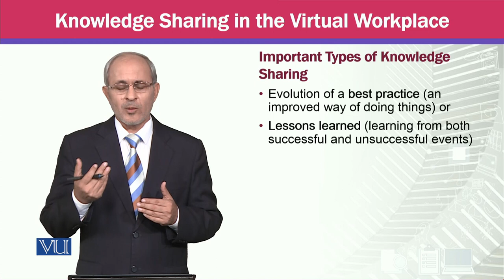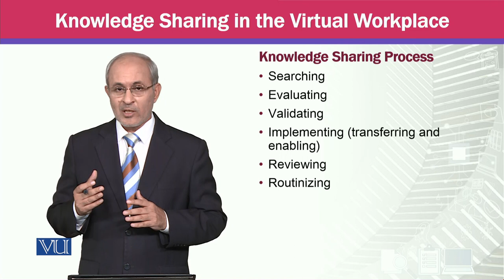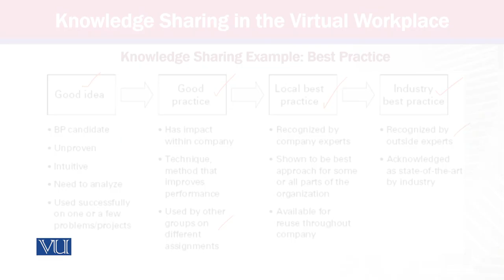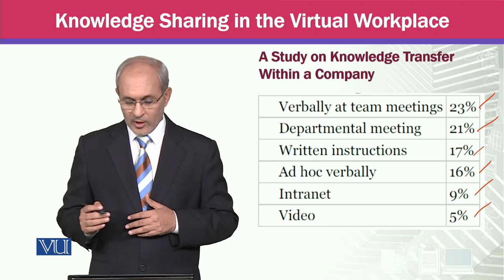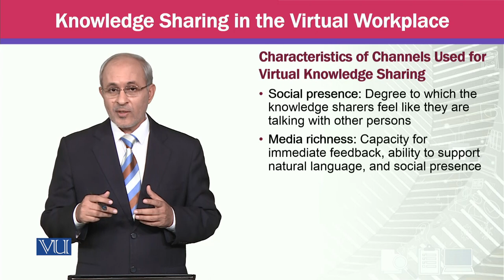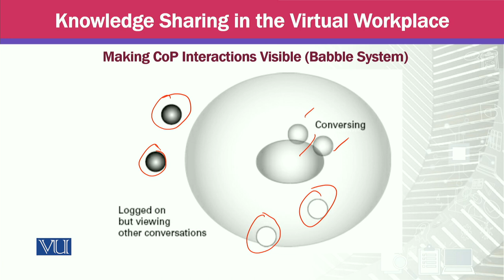Knowledge Sharing in the Virtual Workplace | Knowledge Management | MGTE630_Topic065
Topic065 - Knowledge Sharing in the Virtual Workplace,